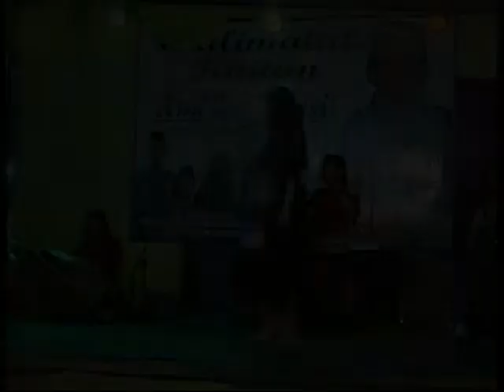Sari Gendis campursari Rembulan voc.windi live kaliduren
Gasol video shooting